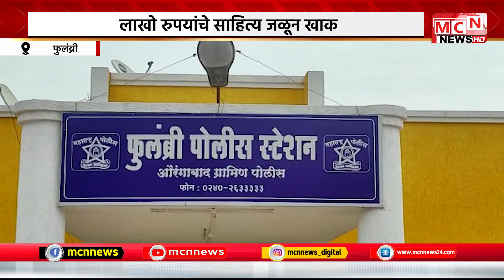MCN NEWS| फुलंब्रीत कम्प्युटरच्या दुकानाला भीषण आग लाखो रुपयांचे साहित्य जळून खाक